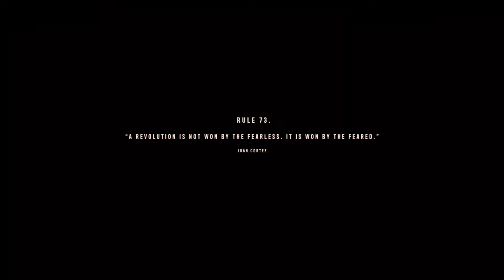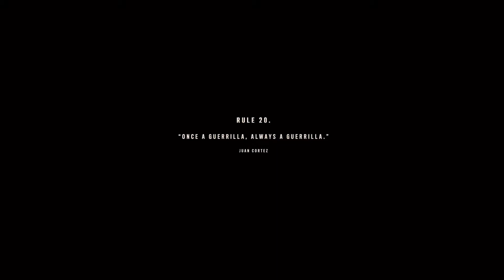What can't you do in this game? (Far Cry 6)